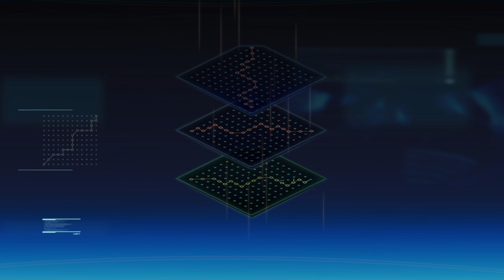Mass Effect - New game, Creating Sheperds profile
I always never sure what to do or how to create the person in the game.
i find all options of both skin, lips, eyes and well anything beautiful.

lores, backgrounds and more how to make the perfect or sad start to the person we are gonna be in this game is always interesting and can go so many ways. 😊🩵

I always at first try to plan ahead to create a person, but then some cool different styles like hair can make me doubt my first plan, then im really rethinking what i was creating.. hmm im still thinking if I should have gone another way, the details of the skin colors and hairs face expressions, so many possibilities and so many beautiful ways!!🩵

but I ended up with what i find closer to home, she became a mix of the original Jane Shepard and a mix of some people i know/met or have seen, and also myself, I tried at least. 😊

(Other Informations: I didn't want put this in main video, i know there are also people who enjoy Creating the person we are gonna be for the next 3 games of Mass effect trilogy.)

First Adventures i am currently trying to make perfect, might take a few days

Have fun and be safe 🩵